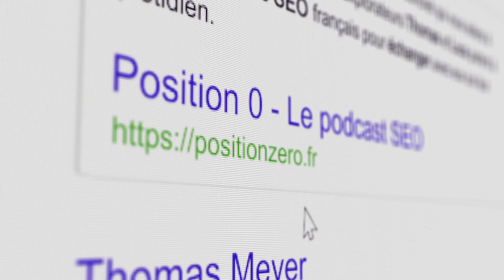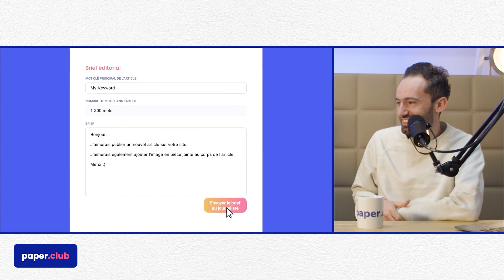Enfin ! Présentation du Podcast SEO Position 0 #0 (+ les secrets de notre parcours 🎁)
Position 0, c'est le podcast SEO 100% concret qui vous aidera à décoller sur Google. Les 2 explorateurs Thomas et Luca partent à la rencontre des SEO français pour échanger avec eux sur leur secret SEO et leur quotidien.

Dans cet épisode on vous partage le projet de podcast et comment vous allez pouvoir progresser en SEO à nos côtés en 3 parties :

✅ Notre prez et l'histoire du podcast
✅ Les invités à venir (certifié 100% cracks du SEO)

On remercie notre sponsor paper.club, plateforme de netlinking avec plus de 8000 sites différents pour acheter vos liens.

On vous partage aussi notre surprise : -30% sur votre première commande de backlinks avec le code POSITION0

Dorénavant, nous sortirons 1 épisode toutes les deux semaines.

Pour en savoir plus sur nous :

La lettre du SEO : 1 conseil SEO par semaine by Luca

La formation SEO de LiveMentor réalisée par Thomas & Baptiste avec 1 mois de coaching personnalisé offert pour vous en passant par ce lien 🎁

On remercie nos amis de la potion rouge qui gère le montage et les vidéos 💕